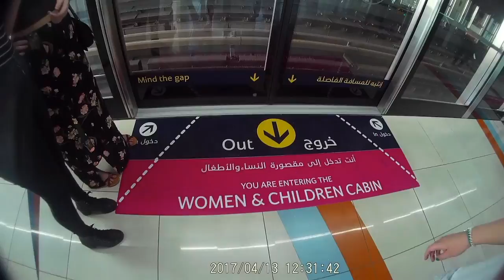Dubai 2017 Vlog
11/04/2017-28/04/2017 Georgia & Ella Dubai Vlog